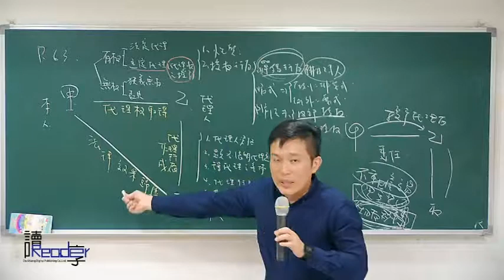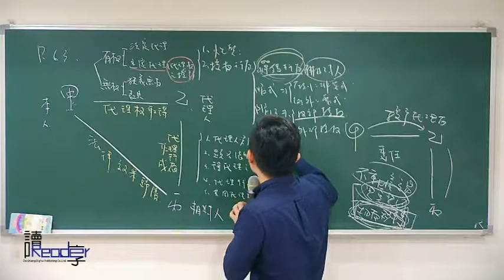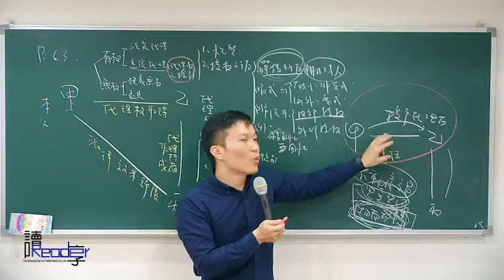讀享國考小學堂 2018張璐的民事財產法全修班 第6堂 動態權利義務關係